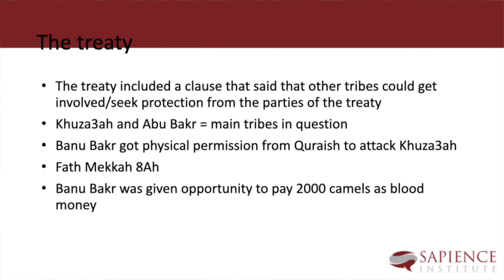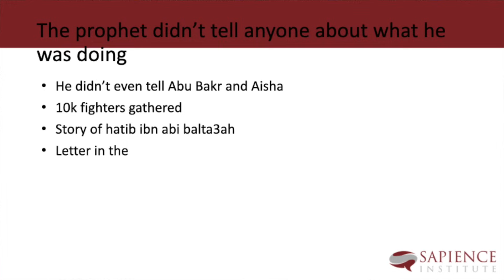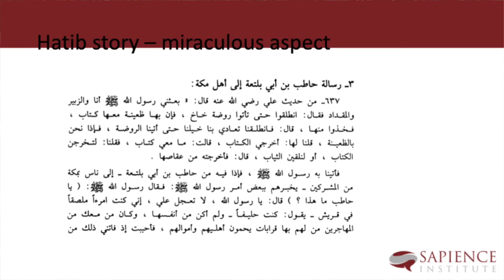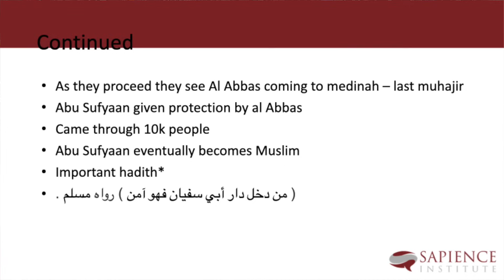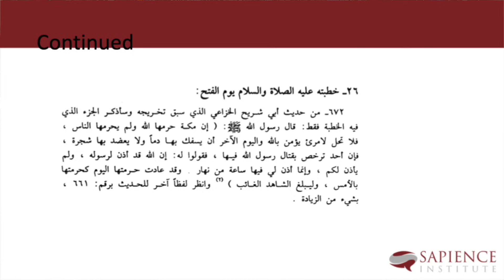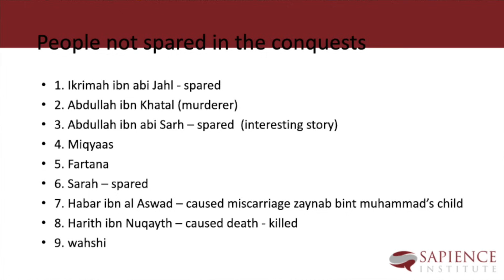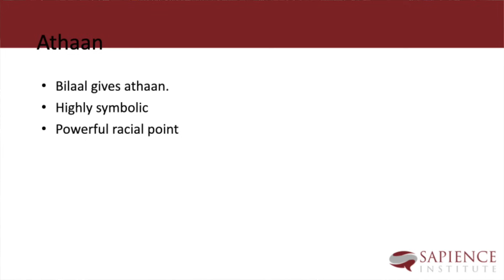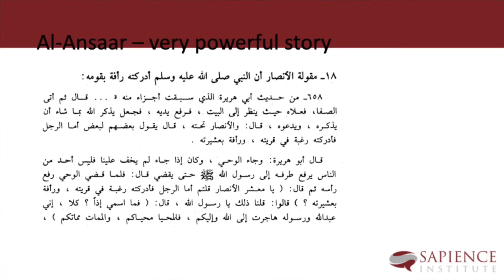Intellectual Seerah | Part 19 - The Conquest of Makkah